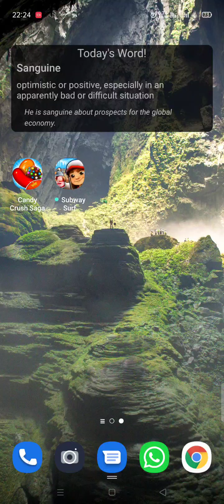500th Episode on Candy Crush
I am in a serious... uninstall mood... haha